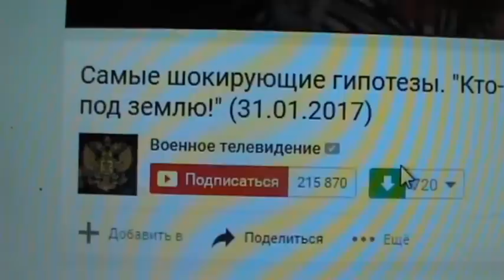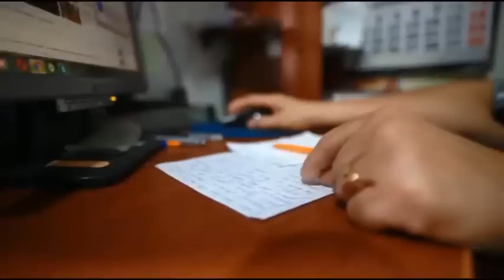ИН "Показыв."РЕН" о Чупакабре"